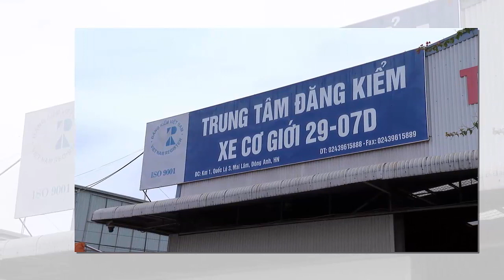Tin khẩn VIỆT NAM mới nhất 4/06/2024//Tin nóng Việt Nam Mới Nhất Hôm Nay | Tin Nóng Đất Việt